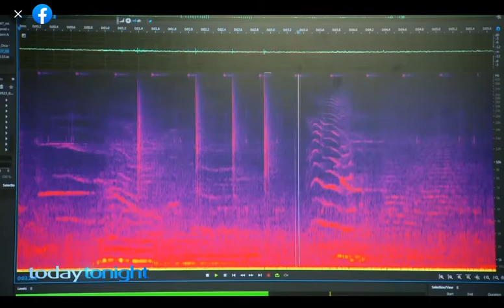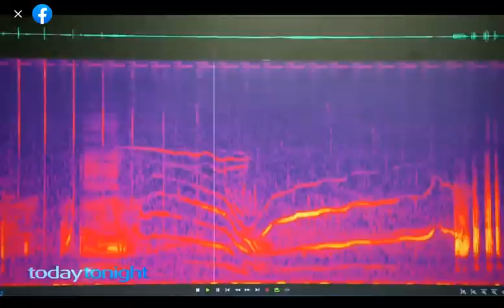Orca accents in Australia: research into killer whale acoustics in the Bremer Sub-Basin.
Australian killer whales have been given a voice thanks to the dedicated research team from Project ORCA and Curtin University’s Centre for Marine Science and Technology (CMST).

The study, led by Project ORCA’s Dr. Bec Wellard and CMST Director, Professor Christine Erbe, took the team into the Bremer Sub-Basin off the south-west coast of Western Australia, where they recorded the sounds from killer whales.

“To date, there has been no dedicated study on killer whale acoustics in Australia due to their transient nature which makes killer whale research difficult using conventional methods,” Dr. Wellard said.

Research suggests that killer whales off the southwest of Australia have an Aussie accent. Dr. Wellard, who has been eavesdropping on WA’s killer whales for over 10 years, says the animals have their own vocal dialect of calls and whistles, shared between pod members. “A dialect isn’t the same thing as a language—it’s more of an accent,” Bec says.

“To the trained eye and ear, they have slight variations in their call structure, which allows me to differentiate their calls from here in Australia to other killer whale populations around the world.”

The acoustic study has been published in scientific journal PLOS ONE and can be viewed

Footage courtesy of Today Tonight, Channel Seven.